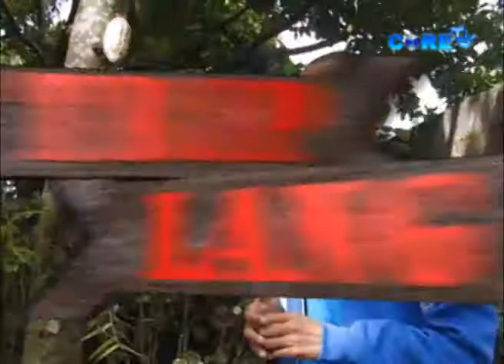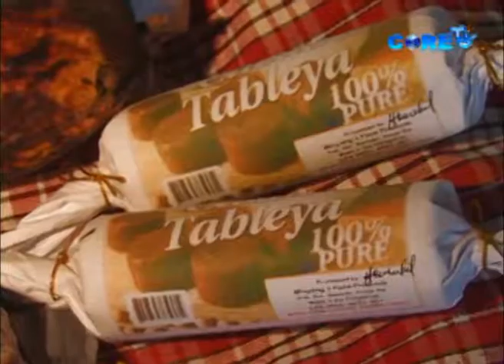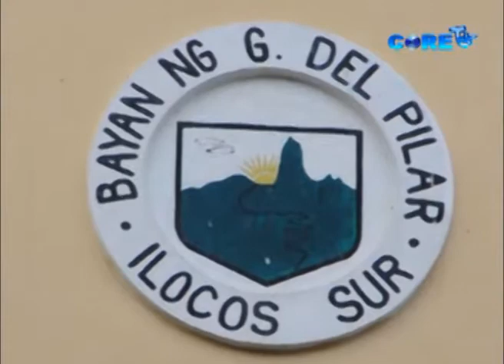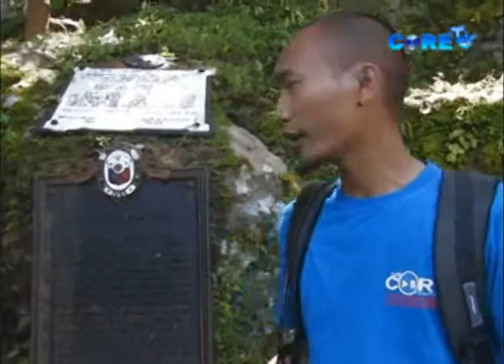trip lang episode 54 part 1.flv